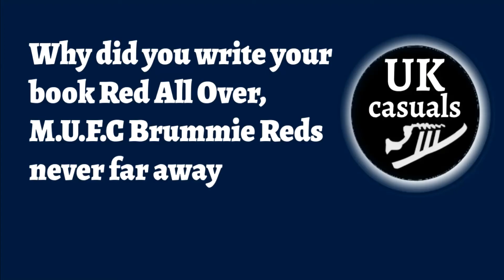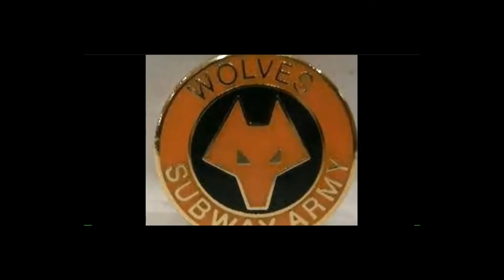Coming soon interview with Steve Grainger author Red All Over M.U.F.C Brummie Reds never far away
coming soon the full interview with Steve Grainger author of Brummie Reds M.U.F.C Brummie reds never far away, if you think its only casuals that get into trouble and not shirters/scarfers then think again you can buy Steves book on Amazon.
YouTube cover by Mark Mcmanus A.K.A Casual American
A UK casuals Production.